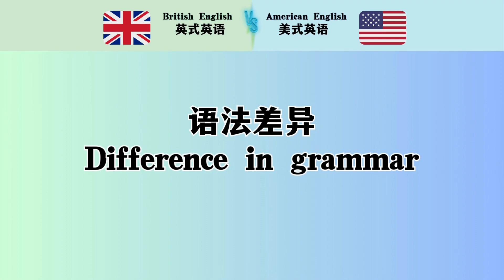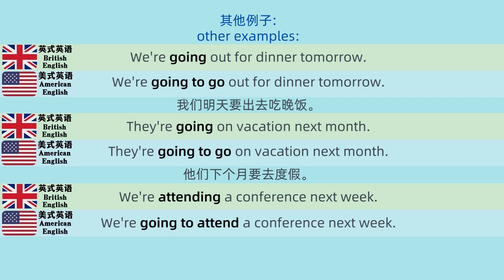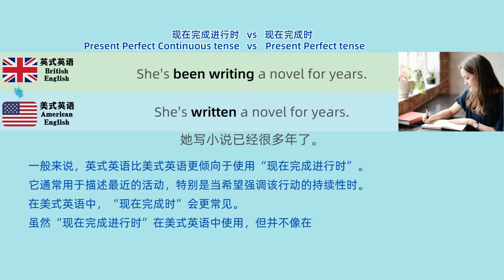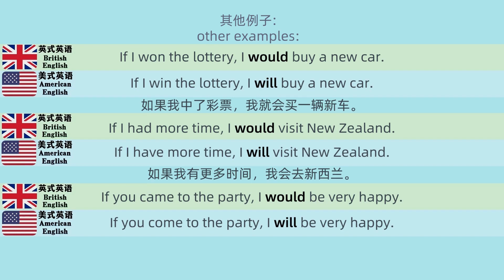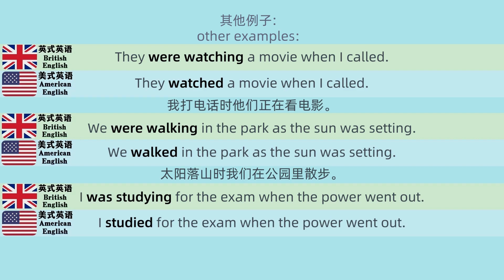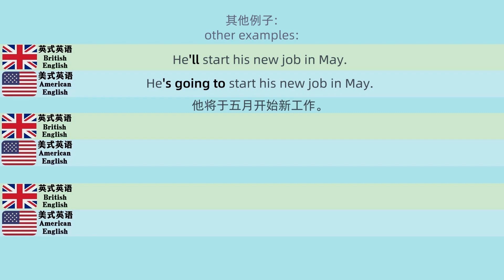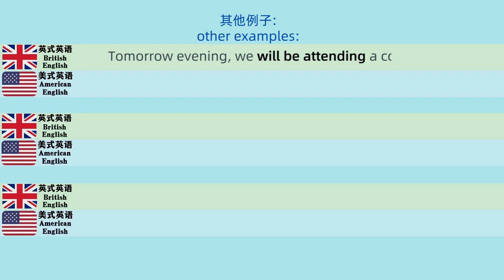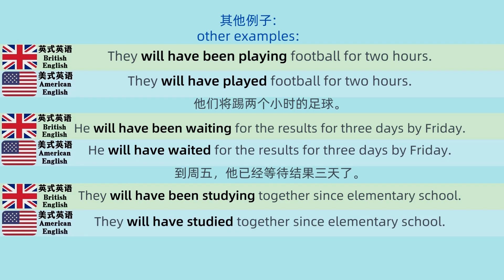语法差异 Difference in grammar part 7 英式英语 VS 美式英语 British English vs American English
British VS American grammatical differences (part 7)
英式英语 VS 美式英语的 语法差异

英式英语和美式英语语法之间的差异稍微复杂一些。
差异很小，但意义重大。
没有一套严格的规则可以普遍适用于英式英语和美式英语之间的所有语法差异。

Part 1
1. Adjective order differences 形容词顺序差异
2. adverb usage differences 副词用法差异
3. Adverb intensifiers 副词强化词

Part 2
Verb Agreement with Collective Nouns 动词与集体名词一致
1. Use of Plural Verb Forms for Academic Institutions 学术机构复数动词形式的使用
2. Use of Plural Verb Forms for Companies and Organizations 公司和组织的复数动词形式的使用
3. Use of Plural Verb Forms for Groups of People 人群中动词复数形式的使用
Part 3
1. usage of gerunds 动名词的用法
2. Subjunctive Mood Usage 虚拟语气的用法

Part 4
1.Dare auxiliary    ‘dare’ 助动词
2.did auxiliary verb “did”助动词
3.do-support “do-支持”
4.have got vs have 作为助动词（义务）
5.have got vs have 作为助动词（拥有）
6.Have you got vs Do you have formation of questions (possession)“你有没有”问题形式 (拥有)

part 5
difference in the irregular verb forms
不规则动词形式的差异

part 6
1.Tag questions 反问句结尾
2. practise vs practice
3. pronoun usage differences 代词

part 7
tense usage differences 时态用法差异